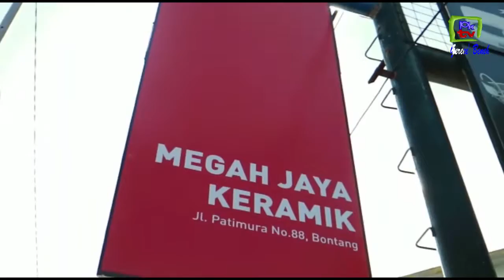MEGA JAYA KERAMIK Sampaikan Ucapan Selamat Idulfitri 1440 H